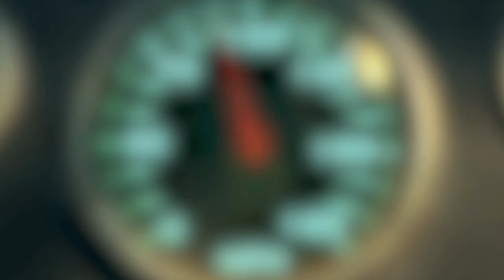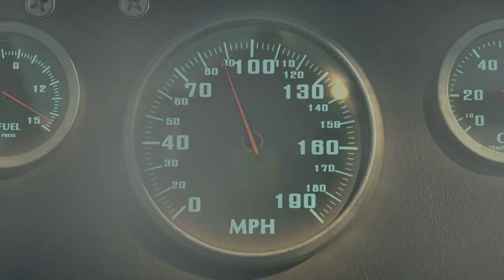NA ESTRADA | Teresina-PI